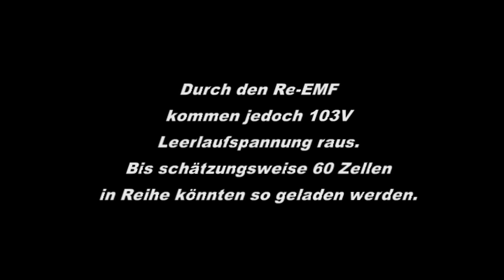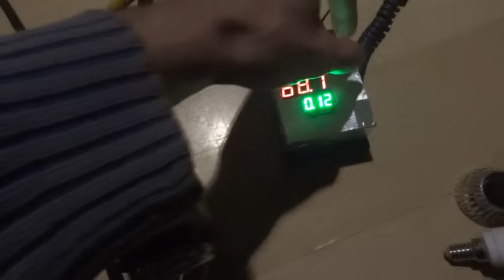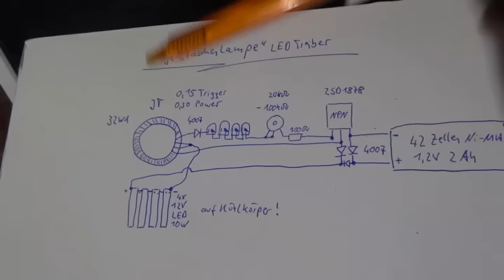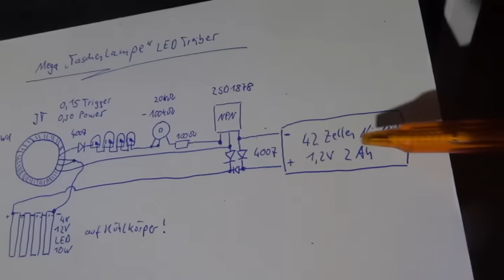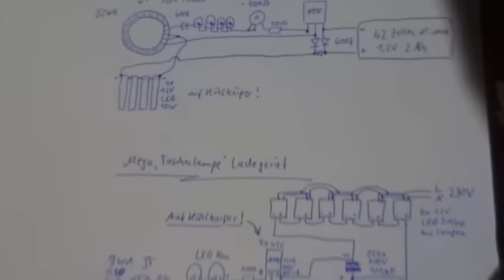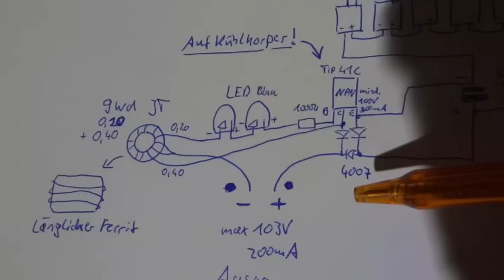Ladbarer LED-Scheinwerfer Bauanleitung - Lichtbringer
Das dürfte vorerst reichen an Helligkeit. Wer sich nun einen Leuchtturm bauen möchte dem steht nix mehr im Wege.
Die Linsen gibts derzeit bei Ebay unter: 56mm Single Convex LED Acrylic Optical Projector Lens Base Holder Reflection Cup